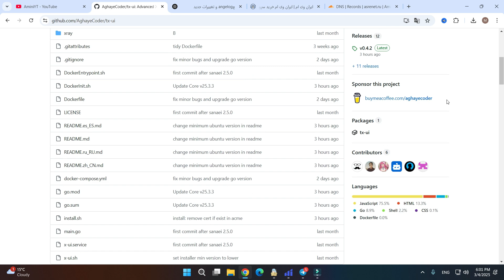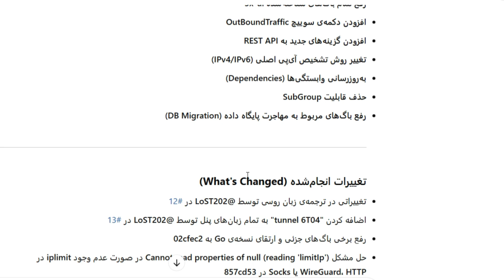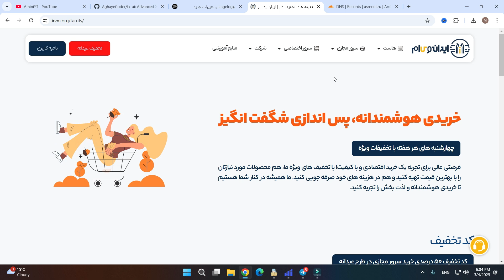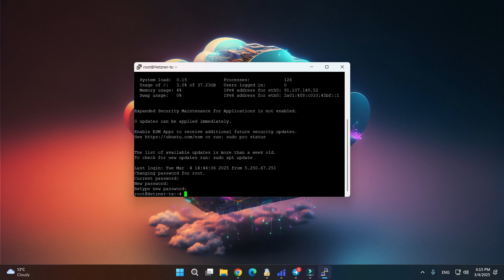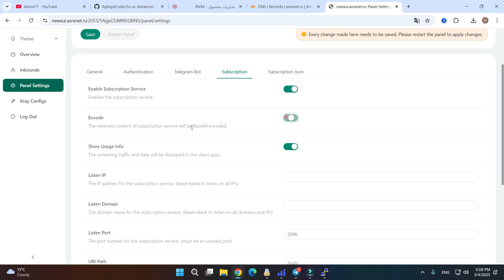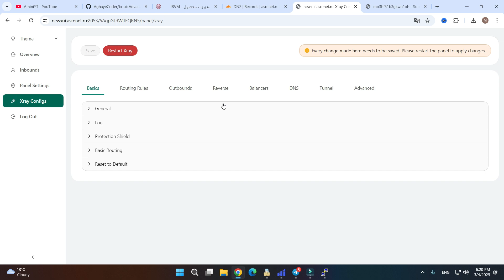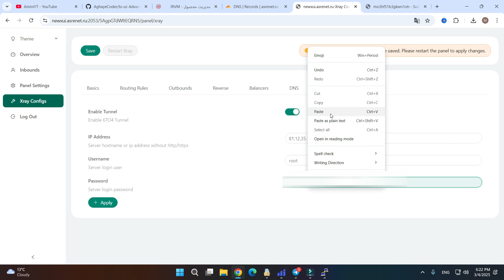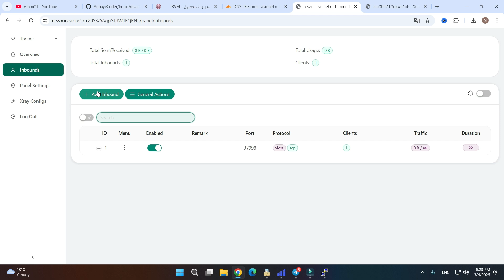آموزش نصب پنل TX-UI همراه با تانل و لینک سابسکریپشن حرفه ای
00:00 معرفی کامل پنل TXUI
03:03 معرفی اسپانسر ویدیو ایران وی ام
04:11 نصب پنل txui روی سرور خارج
05:50 گرفتن سرتیفیکت برای ساب دامنه
06:45 نصب نهایی پنل tx-ui
07:01 آموزش کار با پنل tx-ui
07:43 ساخت لینک سابسکریپشن در پنل txui
09:30 ایجاد تانل با یک کلیک روی پنل txui
12:24 تست نهایی کانفیگ تانل شده